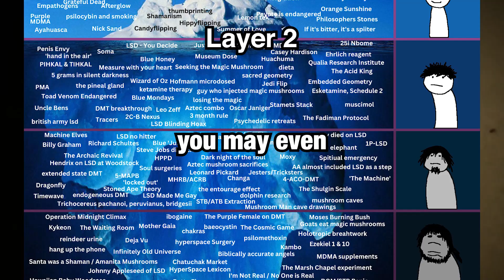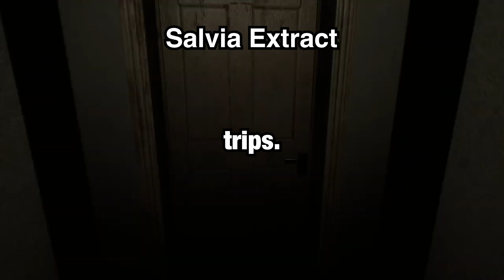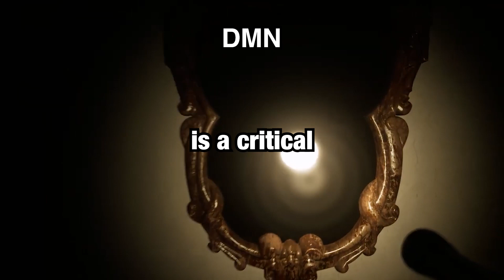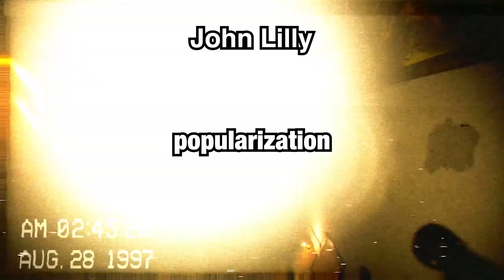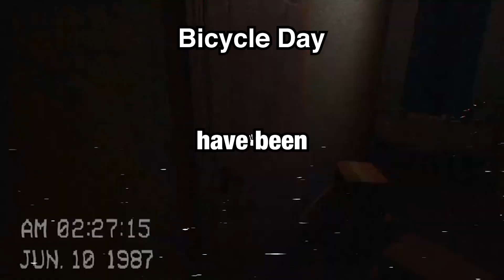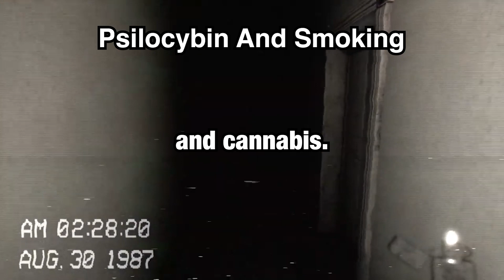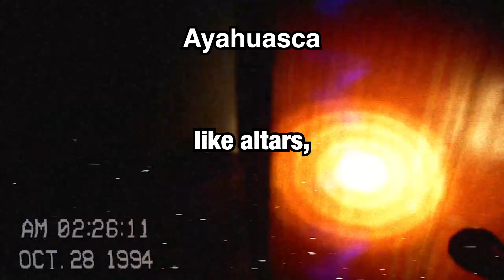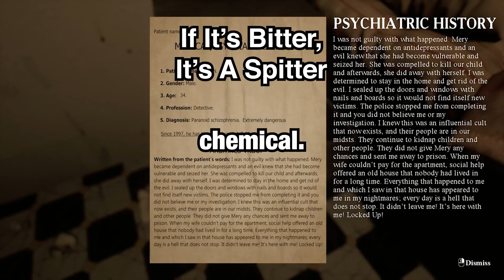The Psychedelic Iceberg Explained (Layer 2)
Welcome to Alternative Consciousness where we explore the big questions: What is consciousness? What are the mysteries of the universe? What's the potential of psychedelics? Join us on a journey of discovery.